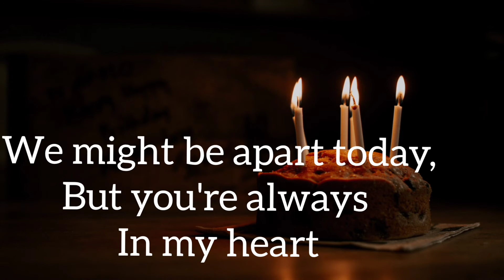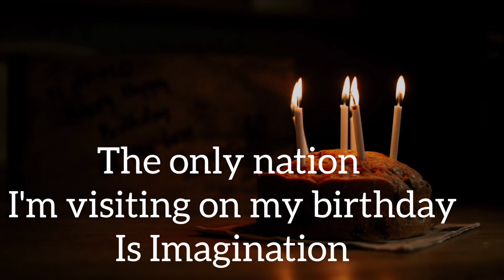NEW Quarantine birthday wishes | Quarantine birthday instagram captions based on current situation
Are you looking for Quarantine birthday wishes? then this video of Quarantine birthday instagram captions will help you out. These video contains Birthday captions funny .
You can use these quarantine happy birthday wishes to lighten up your loved ones birthday.
Hope you like these creative quarantine birthday wishes.

Hustler , Beginner !!

Today I'm sharing birthday wishes in quarantine days. Here are some quarantine birthday wishes for your friends , family members. These are specially for quarantine birthday instagram captions. Quarantine happy birthday wishes are very useful in this COVID days.
Do like this video if you like these creative quarantine birthday wishes.